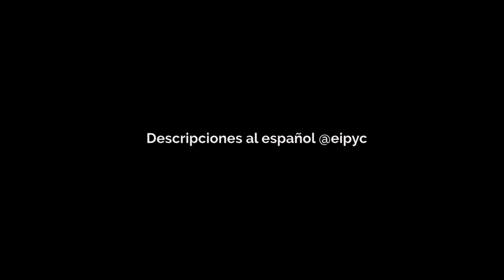COMUNICADO en ESPAÑOL Breve | EVENTO SUSPENDIDO | WALIBI HOLLAND | Halloween Fright Nights 2020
Este es el mensaje que dejaron en vídeo. El parque WALIBI HOLLAND junto al municipio de Dronten, decidieron suspender el evento "Halloween Fright Nights" a un día de comenzar; debido al desborde que hubo entre los visitantes, agravado por una tormenta en el día del estreno. Lamentablemente, el parque no puede controlar las filas y se ah visto realmente desbordado para continuar con el evento en este 2020. Hemos tratado de transcribir el mensaje que han dejado en este vídeo original del parque. (Holanda, Países Bajos).